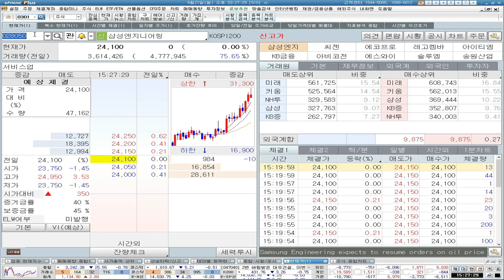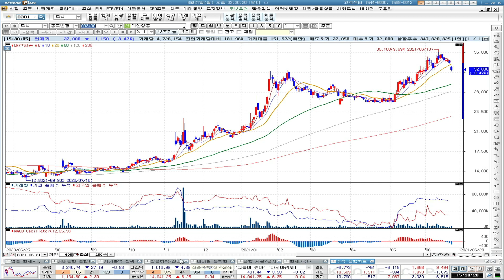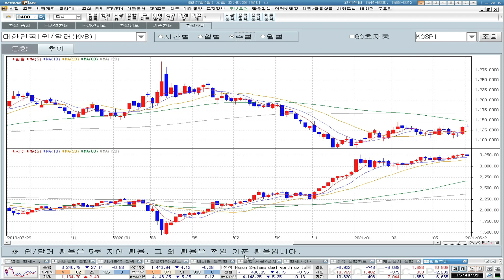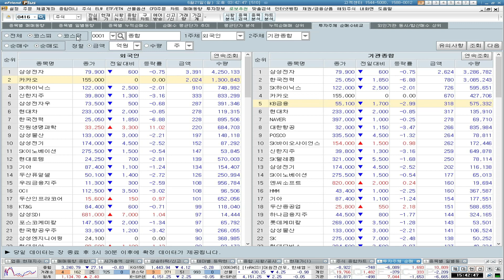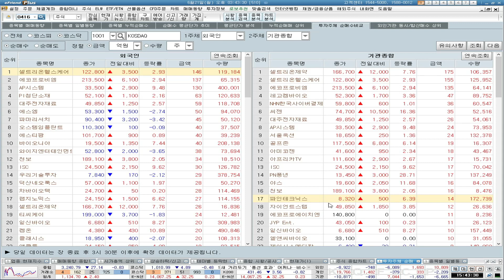[곰마워] 금리인상 우려에 아시아 증시 흔들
✔금리인상 우려에 아시아 증시 흔들
✔위험자산 심리회복이 먼저

1. 당사 콘텐츠의 내용은 개별 종목에 대한 매수/매도 신호가 아니므로, 참고 자료로만 활용하시기 바라며, 최종 투자 결정과 결과에 대한 책임은 시청자 본인에게 있습니다.
2. 당사 콘텐츠의 내용을 근거로 행해진 거래에 대해 책임을 지지 않습니다. 따라서 시청자의 투자결과에 대한 법적 책임 소재 증빙자료로 사용될 수 없습니다.
3. 개별 종목에 대한 콘텐츠의 내용은 투자자의 이해를 돕기 위한 전문가 개인의 종목 분석 의견일 뿐 당사는 그 정확성이나 안전성을 보장하지 않습니다.
4. 시청자의 의견 중 특정기업 및 특정인에 대한 비방, 풍문, 시세 조작 등 불공정거래 위험이 있는 내용은 관리자의 판단으로 삭제될 수 있고, 시청자 상호간 근거 없는 주장 또는 예측에 관한 정보를 교류할 수 없으며, 이를 어길 경우 사용자 제한 또는 퇴장 등의 조치가 취해질 수 있습니다.
5. 시청자가 당사 콘텐츠에서 제공하는 정보를 유포하여 시세조정행위 등을 해서는 안되며, 이를 어길 경우 법적 조치 등 불이익이 있을 수 있습니다.
6. 당사 콘텐츠를 이용하기 위해 3G/5G/LTE 등으로 접속하는 경우 데이터 이용료가 발생할 수 있습니다.

1. 당사는 금융투자상품에 관하여 충분히 설명할 의무가 있으며, 투자자는 투자에 앞서 그러한 설명을 충분히 들으시기 바랍니다.
2. 금융투자상품은 예금자보호법에 따라 예금자보험공사가 보호하지 않으며, 원금손실이 발생할 수 있습니다.
3. 주식 거래 시, 수수료는 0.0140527%이며, 기타 자세한 사항은 홈페이지 등을 참고하시기 바랍니다.